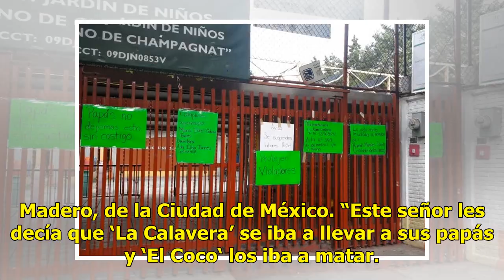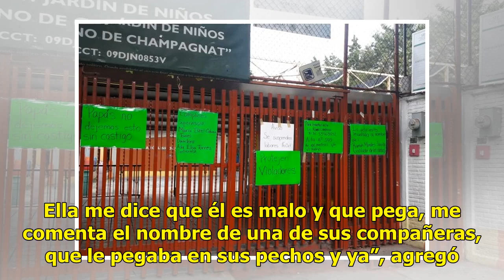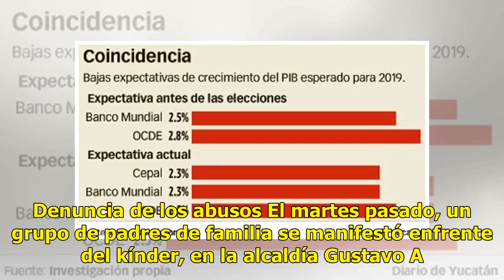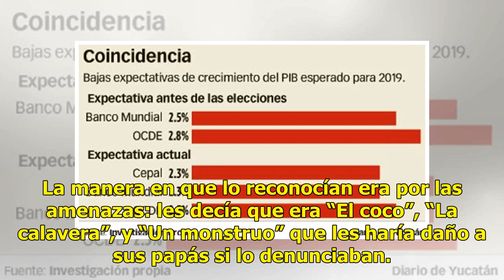Niños de un kínder eran amenazados de muerte, dice una madre - El Diario de Yucatán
CIUDAD DE MÉXICO (El Universal).- Ramón “N”  evitaba que los niños del kínder “Marcelino de Champagnat”, les contaran a sus papás que abusaba sexualmente de ellos diciéndoles que  “El Coco” los iba a matar y  “La Calavara” se iba a llevar a sus papás. Andrea, madre de una de las víctimas relató que ...